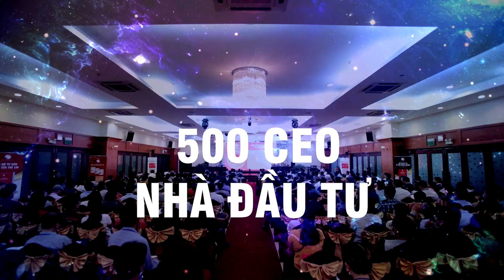Chờ đón khóa học Phong thủy cho NHÀ ĐẦU TƯ 2021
Tên Video:Chờ đón khóa học Phong thủy cho NHÀ ĐẦU TƯ 2021
▶ Dịch vụ cung cấp:
1. Tư vấn lập Hồ Sơ Phong thủy Nhà đang ở, Nhà chung cư, Nhà xây mới, Văn phòng làm việc, Thiết kế hồ sơ Kiến trúc Phong thủy
2. Tư vấn lập Hồ Sơ Phong thủy nhà máy, quy hoạch khu đô thị
3. Tư vấn lập Hồ Sơ Phong thủy nhà thờ, đình, chùa, miếu, phủ
4. Tư vấn Thiết kế đặt để mồ mả âm trạch
5. Dịch vụ xem ngày Cưới hỏi, Động thổ, Đổ mái, Nhập trạch, Khai trương, Mua xe, Ngày giờ sinh, Sim số phong thủy.
6. Dịch vụ Khai Quang, điểm Cốt, nạp Khí cho vật phẩm Phong thủy
7. Lập Hồ sơ Tư trụ - Bát tự Cao cấp, Tứ trụ - Bát tự Trọn Đời, Tứ trụ Bát tự Hôn nhân, Tứ trụ - Bát tự Tính danh, Tứ trụ - Bát tự Nhân duyên
8. Cung ứng, sản xuất, chế tác các Vật Phẩm, Pháp khí, Pháp cụ Phong thủy
9. Tài liệu, sách Văn hóa phương đông, Ứng dụng App – WebApp, Đào tạo Phong thủy, Tứ trụ, Dịch học, Tử vi, Tướng học
10. Cung cấp các khóa học trực tuyến và đào tạo tại chỗ về Phong Thủy, Tứ trụ, Dịch học, Tử vi, Tướng học.